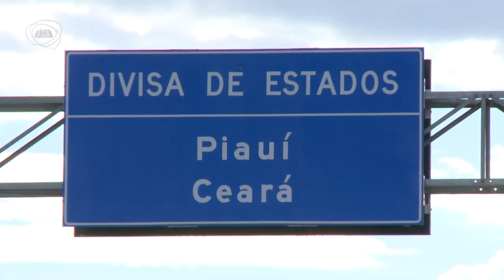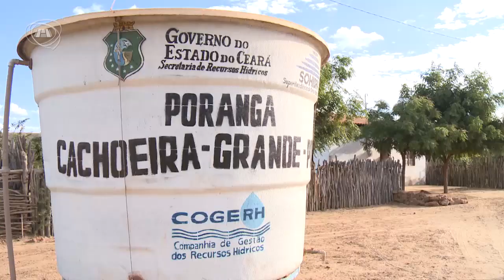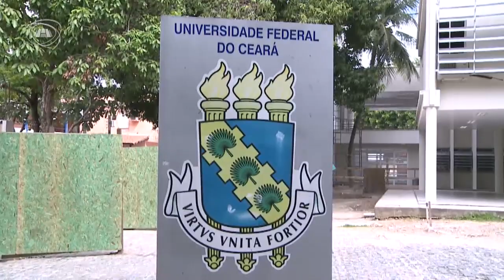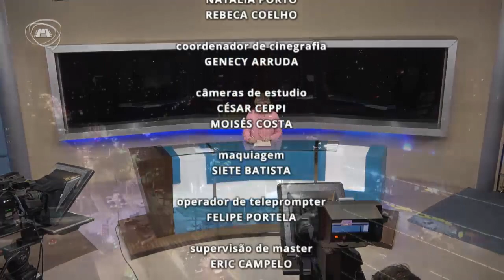TELEJORNALISMO | Jornal Assembleia 19/07/19